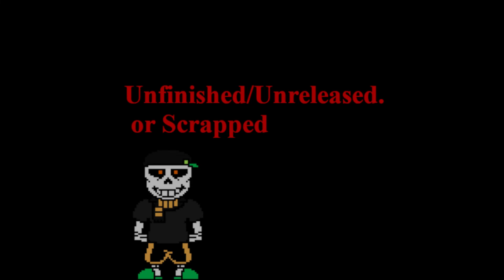Unreleased/Unfinished or etc Tracks. [SHOWCASE | Undertale AUs]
Howdy guys, so today... Uh... I found some VERY old unfinished or lost media tracks never released or upcoming.
Decided to show some of em so ye enjoy.

0:00 - 0:33 [Tuberfied Final V2 - Status: Scrapped] now this one was scrapped and never finished. A lost media and old one.
0:35 - 1:04 [Tuberfied Final Other Ver. - Status: Unreleased] this one is just unused but it is not that good either.
1:06 - 1:43 [Ultralovania: The Highground Strike - Status: Finished and Released] This is a wip of a finished song just decided to show it.
1:47 - 2:16 [Dissension Cover - Status: ARCHIVED] This IS so old like... SO OLD. I never remaked it.
2:20 - 2:54 [Scamming 1 by 1 Cover V6 - Status: Scrapped] I don't remember why I scrapped it, it would've been cool if I finished it.
3:00 - 3:33 [A self-insert [OLD VER.] - Status: Unreleased] Ye this is kinda old, so ye.
3:36 - 4:26 [The Highground V2 [V1: ] - Status: Unused] . . .
4:31 - OUTRO.

All these covers/originals done by me
UltraX Sprite by Shmason Whatever.